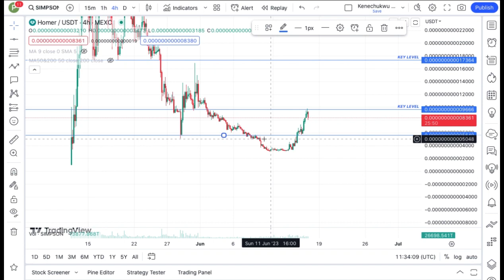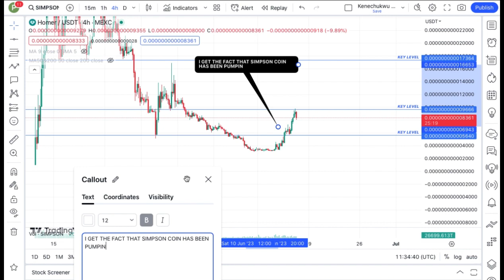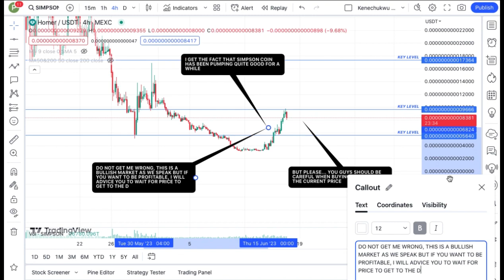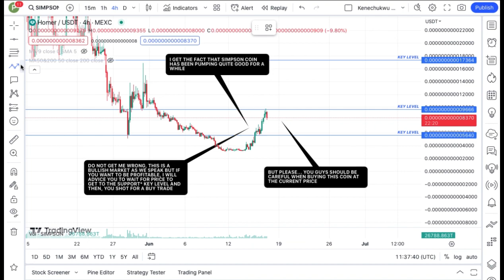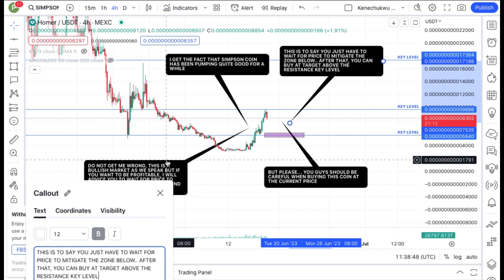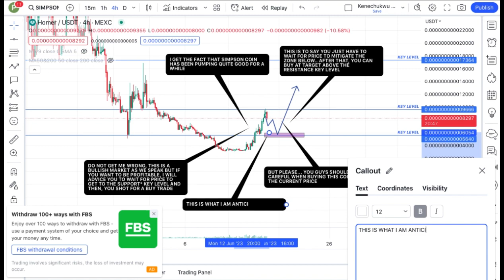JUST IN: SIMPSON COIN TODAY'S TECHNICAL PRICE PREDICTION || HOMER CRYPTO NEWS UPDATE LIVE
In this video, I talk about SIMPSON coin, HOMER COIN. The Simpson show